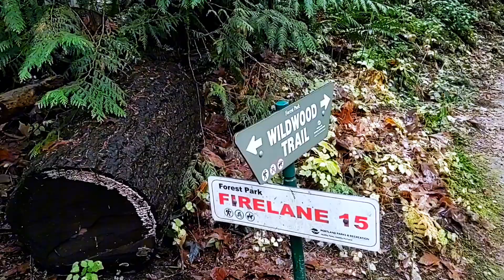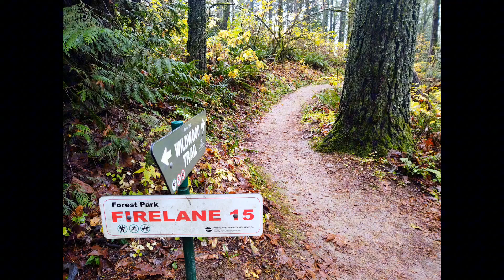Forest Park - 11/28/2024